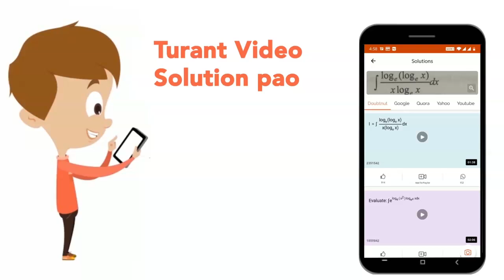Scientific name of our national bird is: